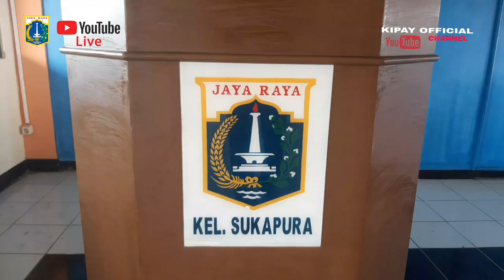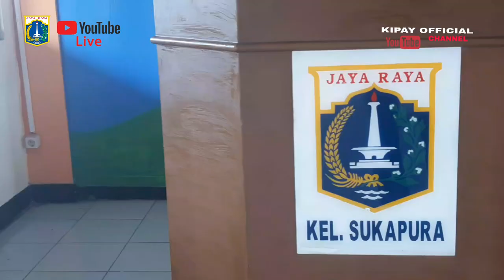PROSES PEMBUATAN MURAL KELURAHAN SUKAPURA